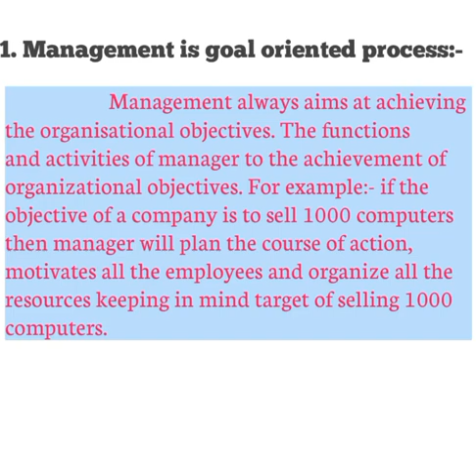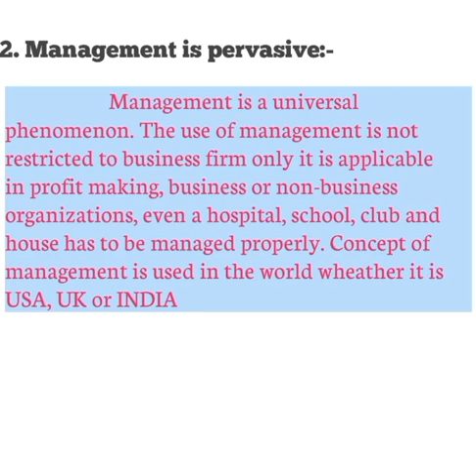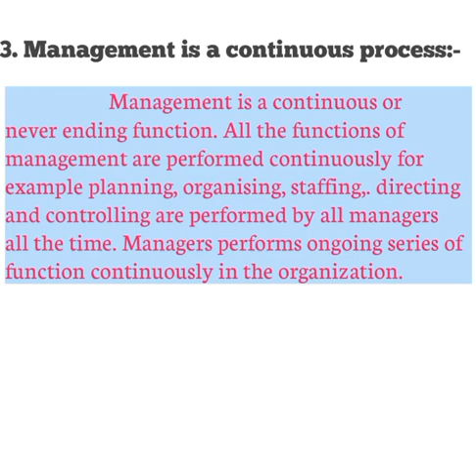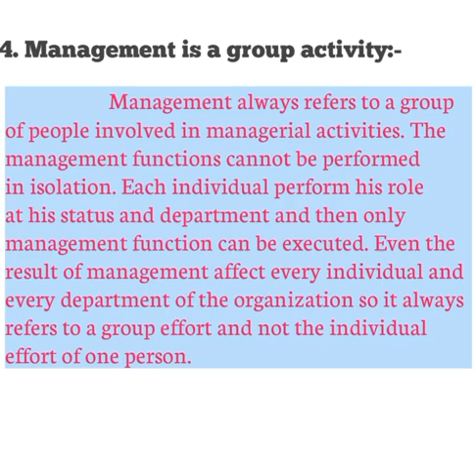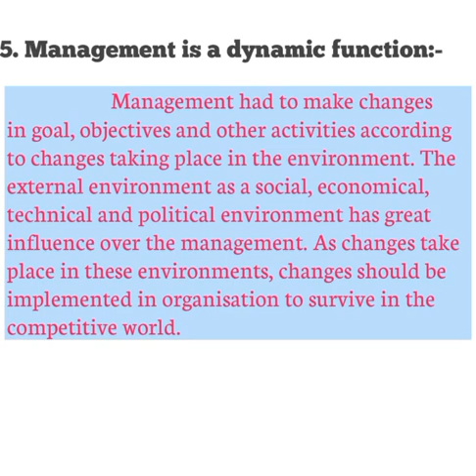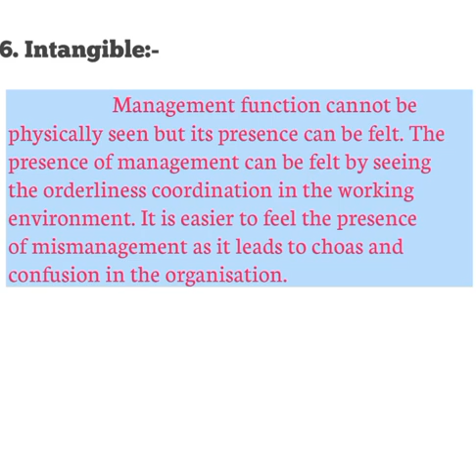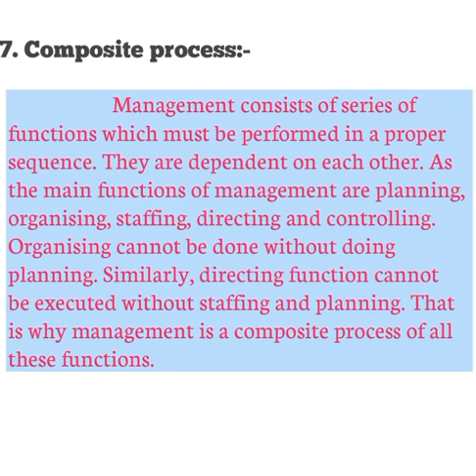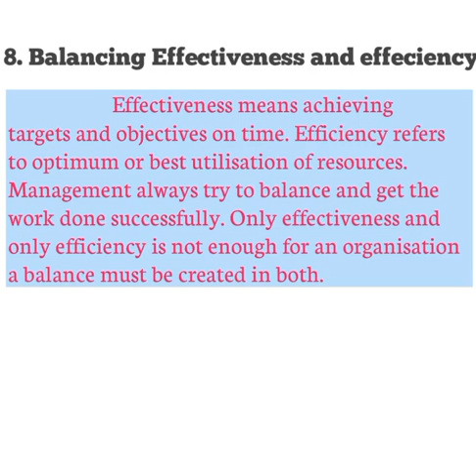Features of Management | Characteristics of Management | Nature of Management in hindi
features of management